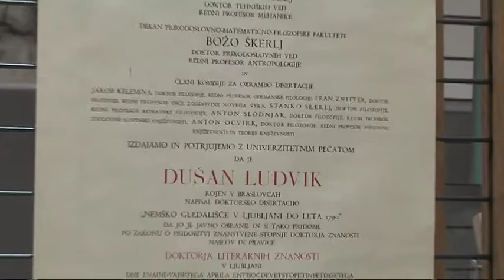V Braslovčah odprli razstavo o rojaku dr. Dušanu Ludviku